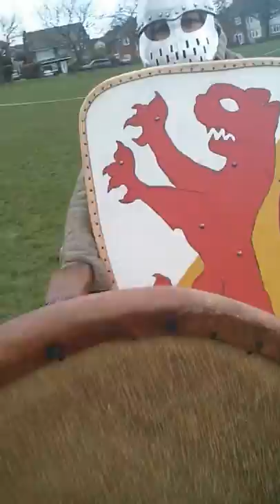200316 sun'bro training 1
Helmetcam footage from training. Contains 1v1 sparring between myself and Kyle, and a couple rounds of Champions